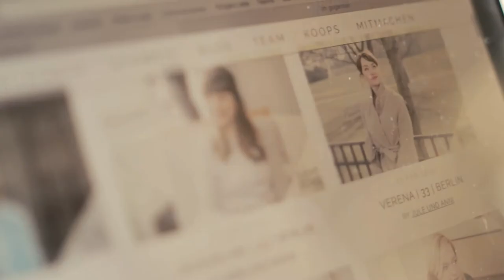People of Zign: Anni & Jule von "Im Gegenteil" // Neue Wege im Online-Dating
Neue Wege im Online-Dating

Anni und Jule haben mit ihrem Blog „Im Gegenteil“ das Online-Dating auf den Kopf gestellt. Abzocke und Fake-User sucht man dort vergebens. Statt dessen findet man Charme und Natürlichkeit – etwas, was sonst keine Single-Seite im Netz bietet.

Der oder die Suchende muss keine Fragebögen auszufüllen, sondern wird von Im Gegenteil in den eigenen vier Wänden besucht, interviewt und fotografiert. Das Ergebnis sind sorgfältig produzierte  Homestories zum Verlieben.

Die Gegenteil-Girls sind ihren eigenen Weg gegangen. Sie haben es geschafft, mit ihrem ganz persönlichen Ansatz Erfolg zu haben und dabei authentisch zu bleiben. Das macht sie zu People of Zign.